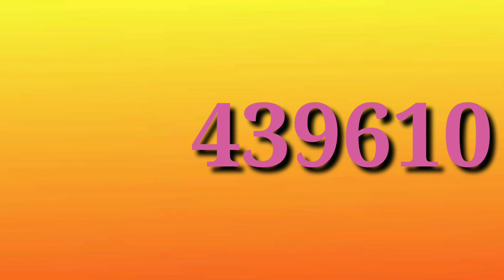Bigg Boss Malayalam Latest Voting Result | Bigg Boss Malayalam Vote Result Today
Participants : Noby Marcose : TV Actor , Comedian, Actor, and stage show personality. He is best known for his stint in Asianet comedy stars.

 Dimpal Bhal : Online Personality, Child psychologist, and Fashion enthusiast.

Firoz Azeez - Radio Jockey and Television presenter who is better known as "kidilam firoz"

 Manikuttan - Film Actor who is known for his work in Malayalam Films.

 Majiziya Bhanu - Indian bodybuilder and arm wrestler from Kerala who is known for her national and international achievements in Arm wrestling.

Soorya Menon, model, Actress, and the first female DJ in Kerala.

Lekshmi Jayan, Singer, and former Idea star singer contestant. Sai Vishnu, model, and aspiring Actor.

Anoop Krishnan, TV Actor and Television presenter who is known for his stint in Asianet serial Seetha Kalyanam (TV series)

Adoney John, public speaker, and social activist.

Ramzan Muhammed, professional Dancer, Actor, and the winner of the dance reality show D 4 Dance.

 Rithu Manthra, Indian model, Actress, and Singer. She has represented Kerala in Miss India 2018.

Queries Resolved:
bigg boss
bigg boss voting results
bigg boss vote
bigg boss vote poll
Bigg boss Malayalam season 3 vote result Bigg boss Malayalam season three vote result today
eliminaton voting results, bigg boss season 3 malayalam voting results
bigg boss season 3 malayalam vote
bigg boss season 3 malayalam vote online bigg boss season 3 malayalam voting poll bigg boss vote result today
vote result today
vote result today 31/3/21
bigg boss malayalam unofficial voting result
Bigg Boss Malayalam Season 3
Bigg Boss Malayalam Season 3 poll Result Today
biggboss Malayalam Season 3 vote Result today 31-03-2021
bbm3 vote Result
Bigg Boss poll result today
Bigg Boss Malayalam unofficial poll Result
hotstar bigg boss malayalam vote result
asianet biggboss
biggboss Malayalam Season 3 latest vote Result Today
bigg boss malayalam season 3 live vote result
bbms3